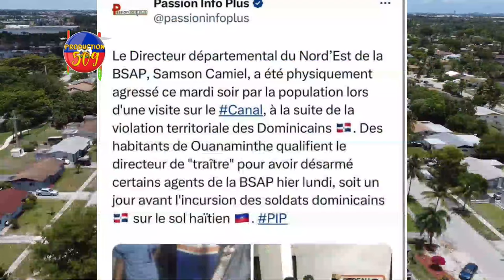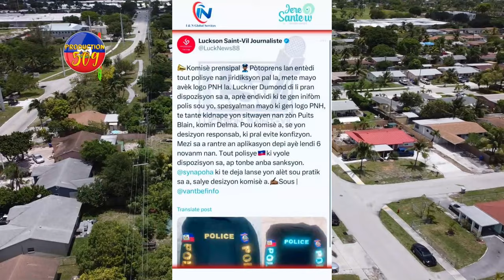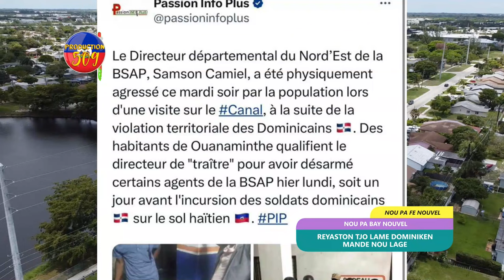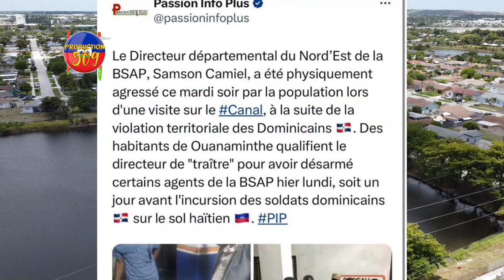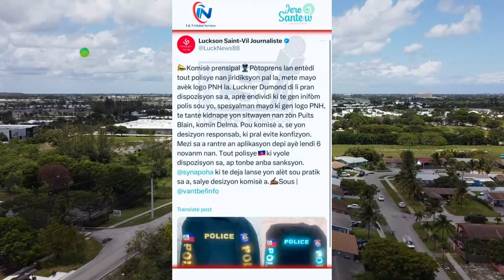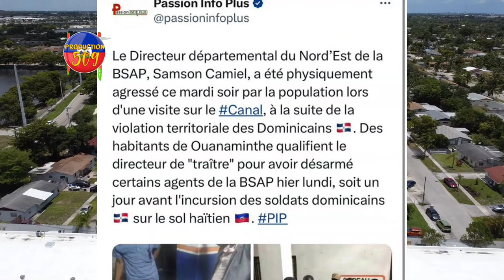LAME DOMINIKEN MANDE NPU LAGE MOUN WANAMENT KASE TET DIREKTE BSAP LA THERIEL LAGA BONM NAN